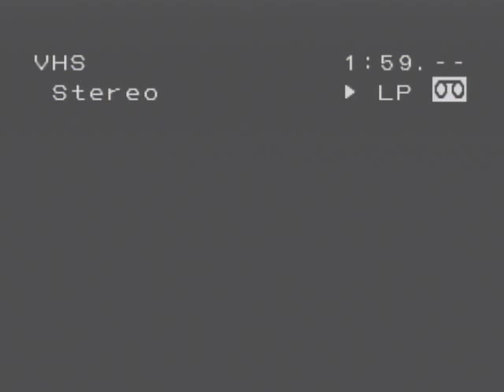1993: Cy Creek vs Yates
The first round of the playoffs gave us a matchup of #1 vs #2 in the city of Houston.  17,000 fans filled Tully Stadium for a thriller between the Jack Yates Lions and Cy Creek Cougars.